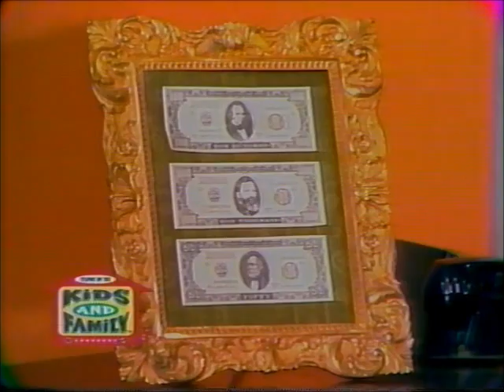Sonny and Cher -The Villains (The Vamps)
"The Villains" -- Mike Connors, who often played the bad guy before he became Mannix on TV, turns nasty again in a reboot of "The Vamps" segment: A tough gangster boss (Mike) orders two of his goons to put the feet of the Federal agent they caught (Sonny) in wet cement; a Gestapo captain (Mike) interrogates his prisoner (Sonny), in an effort to get a pair of tickets to the Bob Hope Christmas show; and an evil court adviser (Mike) plots to seize control of the throne by having the queen (Cher) arrested.